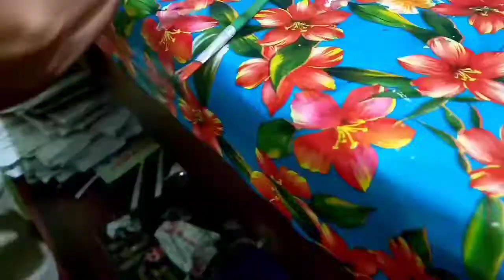Paper rose|Lana's World